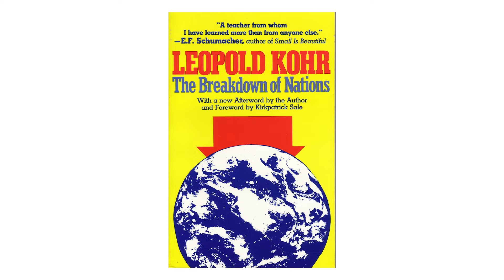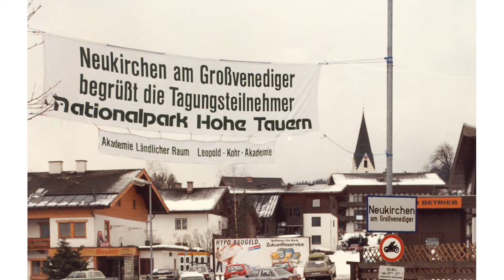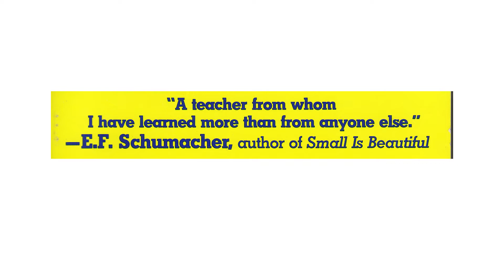#11 | Wirtshausphilosophie? | Leopold Kohr & Regionale Entwicklung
Den Auftakt nach der Sommerpause machen wir mit einer Episode über Leopold Kohr und seiner Philosophie des menschlichen Maßes. Dafür haben wir Susanna Vötter-Dankl und Christian Vötter vom Kulturverein Tauriska aus Neukirchen am Großvenediger eingeladen. Die Beiden haben Leopold Kohr in seinen letzten Lebensjahren begleitet und bringen seit den 80ern seine Philosophie mit unterschiedlichsten Projekten im Pinzgau zur praktischen Umsetzung und halten sie somit am Leben. Wir stellen uns die Frage wie relevant Kohrs Ideen heute noch sind, oder ob sie sogar relevanter den je sind.
innergebirg - gschaftig & lästig lässt inspirierte und inspirierende Menschen aus dem Salzburger Land zu Wort kommen. Die Podcast-Gäste leben und/oder wirken im Pongau, Pinzgau und Lungau und bewegen meistens weit über die Landesgrenzen hinaus. In Interviews und Diskussionen holen wir diese außer-gewöhnlichen Persönlichkeiten vor die Kamera und das Mikro und erkunden gemeinsam die Persönlichkeit des geografischen Innergebirgs wie auch persönliche Innergebirge.

00:00 Einleitung
01:03 Intro
01:35 Lebenslauf
04:06 Region Nationalpark Hohe Tauern
06:20 Eckpunkte seiner Philosophie
08:38 Akademisches Wirtshaus
09:29 Obstpresse Bramberg
15:34 Der volle Tisch
16:26 Outro

innergebirg - gschaftig & lästig Podcast:
Maximilian Steiner, Franz Ranstl, Christoph und Nicole Trojer (Das Interview fand unter Einhaltung der zu diesem Zeitpunkt gültigen Corona-Bestimmungen statt.)
Spenden:
IBAN: AT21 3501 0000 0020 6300
Betreff: innergebirg Podcast